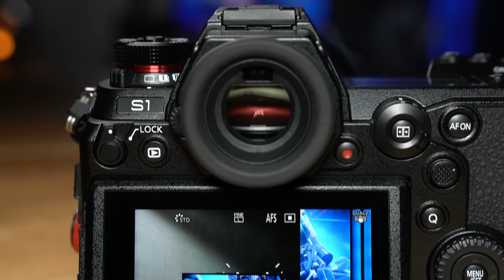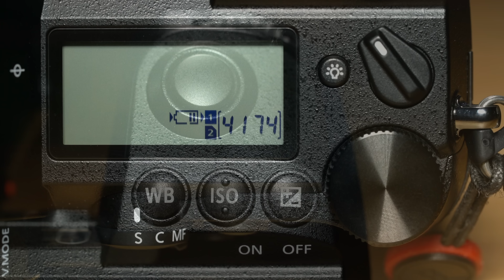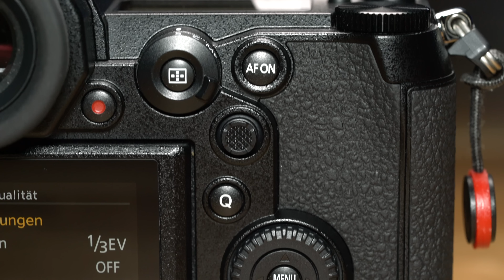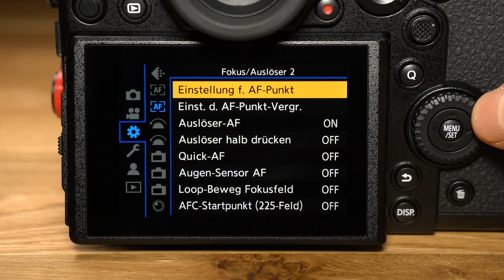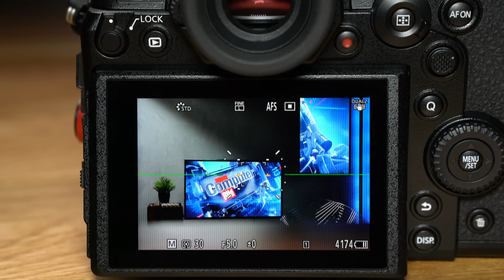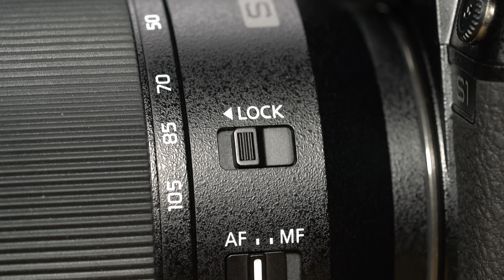Panasonic Lumix S1: Profi-Systemkamera im Test!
Panasonic hat ein komplett neues Kamerasystem vorgestellt: Die Panasonic Lumix S1 setzt auf Vollformatsensoren – der Test!